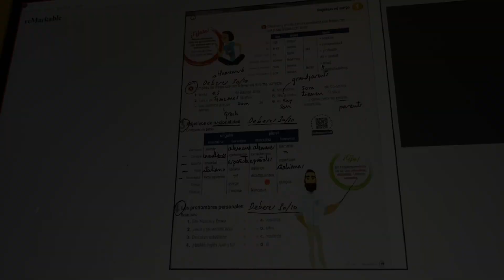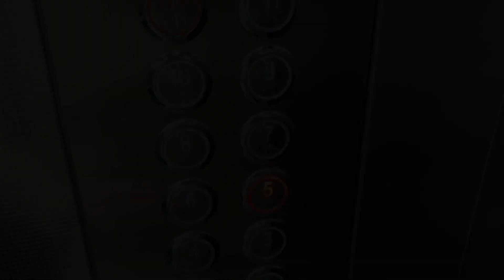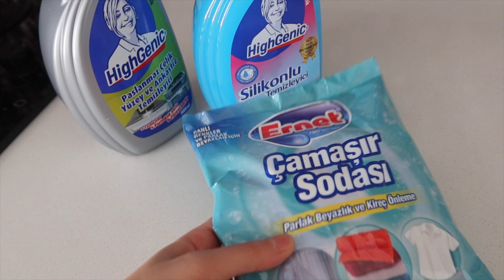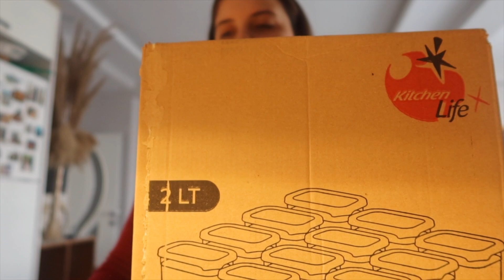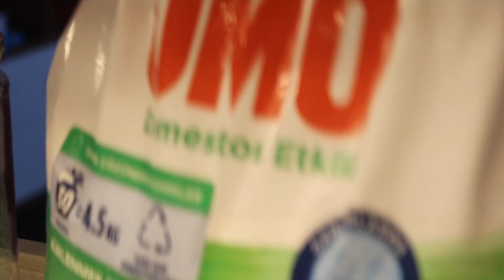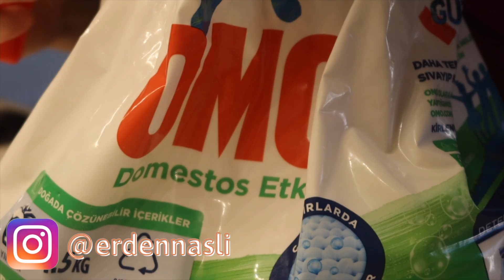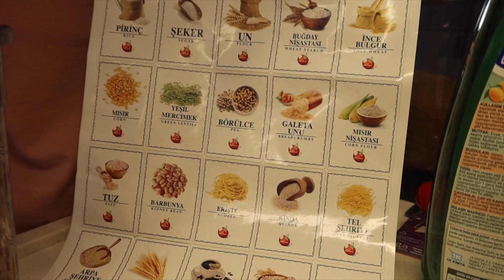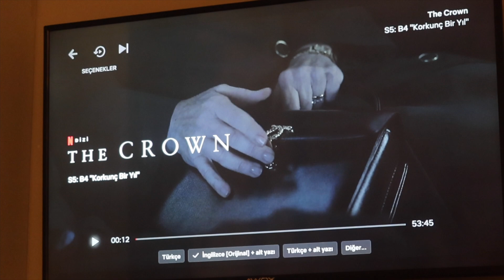MUTFAK TEMİZLİĞİ, BAHARATLIKLAR, SAKLAMA KAPLARI, DÜZEN, MİSAFİR HAZIRLIĞI | VLOG